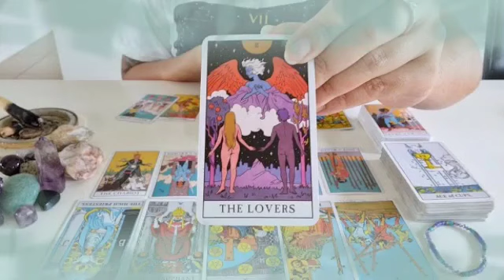برج القوس ♐ صلح بعد خصام طويل😍مهووس بيك🤭تسمع مايسرك خلال ساعات👌🤲